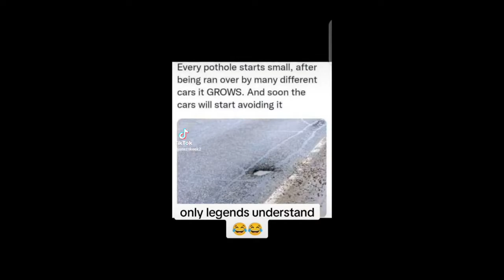I Divorced my Dying Husband-He Wallowed in Self-pity and Killed My Vibe